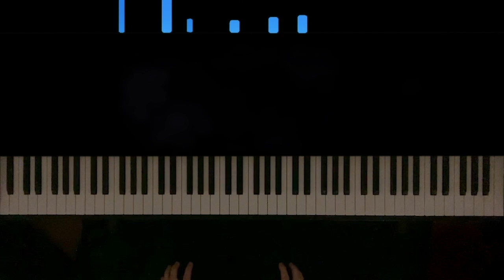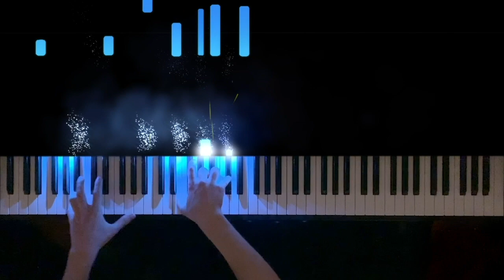How to Train Your Dragon (Piano Sheet Music) - Flying Theme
This theme, from the DreamWorks' How to Train Your Dragon series, is one of the most epic soundtracks of recent films. I have included the How to Train Your Dragon piano sheet music below. I had to make an arrangement of it because it's so beautiful. John Powell really deserved an award for the music, but he lost the Academy Award for Best Original Score to The Social Network. Hope you all will enjoy my version of the Flying Theme.

~ Jonathan